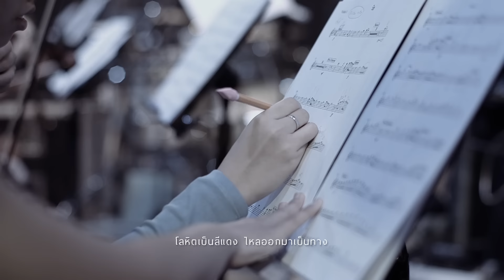Heartless - COCKTAIL「Lyric Video」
Lyric Video เพลง Heartless
COCKTAIL
อัลบั้ม The Lords Of Misery
genie records

เพลง Heartless
คำร้อง/ทำนอง  : ปัณฑพล ประสารราชกิจ
เรียบเรียง : COCKTAIL

COCKTAIL are

ปัณฑพล ประสารราชกิจ on Vocal & Chorus
ชวรัตน์ หรรษคุณาฒัย on Guitars, Synthsizer & Piano
เกริกเกียรติ สว่างวงศ์ on Bass
ฟิลิปส์ เปรมสิริกร on Drums & Electronic Drums

Executive Supervisor : วิเชียร ฤกษ์ไพศาล
Produced by ดนัย ธงสินธุศักดิ์ | Music Produced by ชวรัตน์ หรรษคุณาฒัย
Vocal Directed by ดนัย ธงสินธุศักดิ์ | All Songs Performed by COCKTAIL
All Music & Lyrics Composed & Written by ปัณฑพล ประสารราชกิจ with นันท์นภัส ประสารราชกิจ for เธอ
All Choral, Piano, Strings, Brass & Orchestration Arranged by ชวรัตน์ หรรษคุณาฒัย
 All Songs Arranged by COCKTAIL